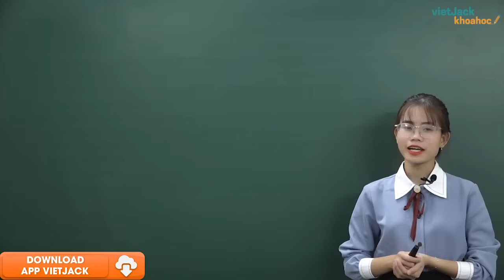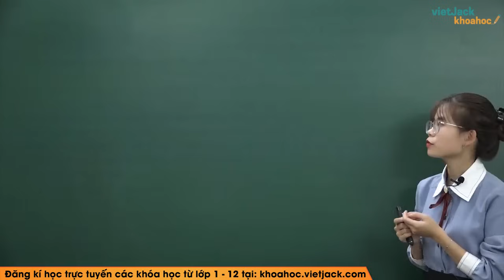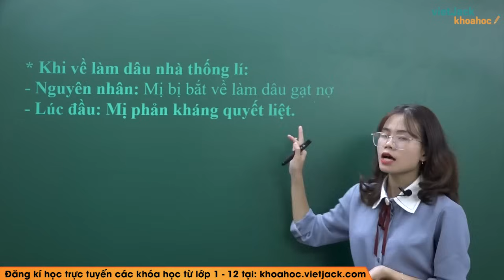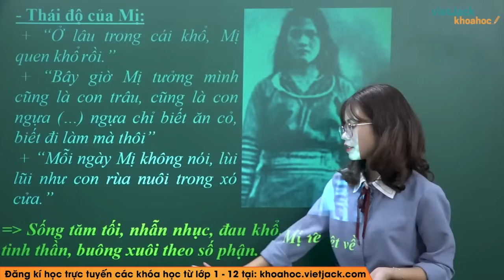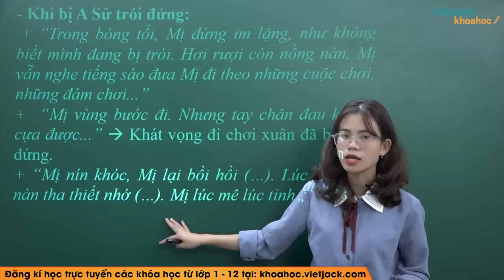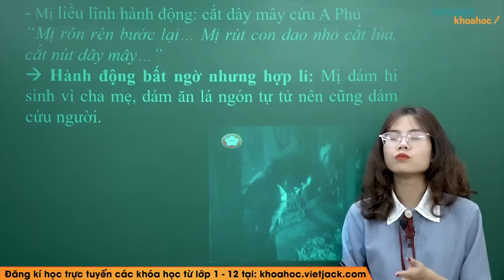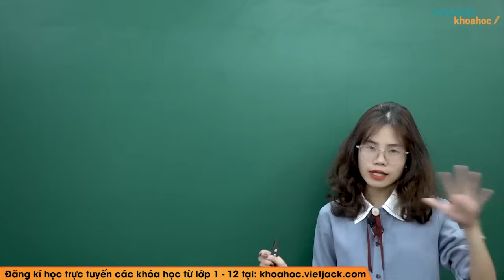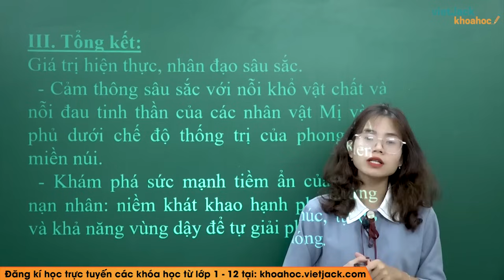Vợ chồng A Phủ (Tô Hoài) - Ngữ văn 12 - Cô Thúy Nhàn (HAY NHẤT)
Ngữ văn 12 - Vợ chồng A Phủ (Tô Hoài)

Video hôm nay, cô sẽ cùng các em tìm hiểu về bài học: Vợ chồng A Phủ (Tô Hoài). Qua đó, cô cùng các em rút ra được nội dung và giá trị nghệ thuật của bài học này. Chú ý theo dõi bài giảng của cô nhé !